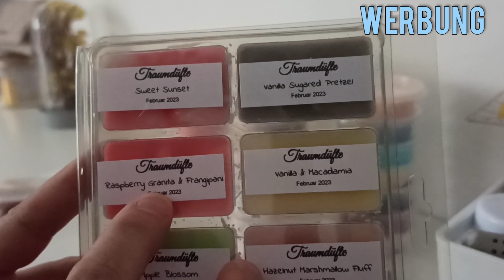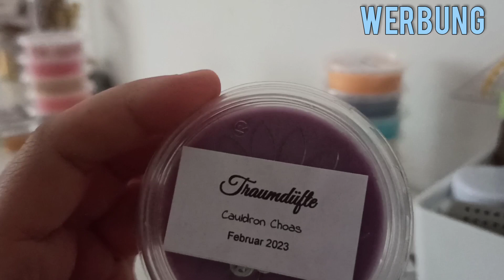Traumdüfte Restock März 23